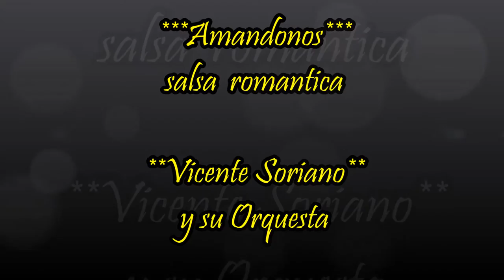AMANDONOS - VICENTE SORIANO Y SU ORQUESTA HD salsa romantica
AMANDONOS - VICENTE SORIANO Y SU ORQUESTA salsa romantica
por Javier Mata EL COLADO DJ - Mexico